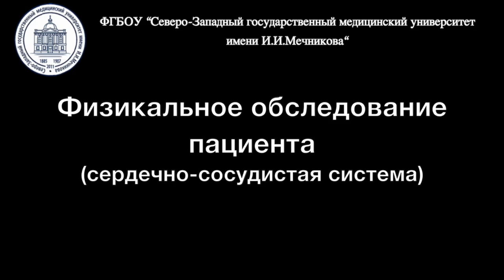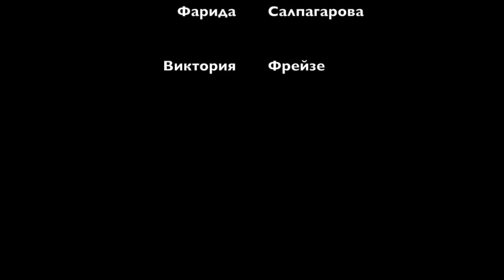Физикальный осмотр ССС от 25 05 2017